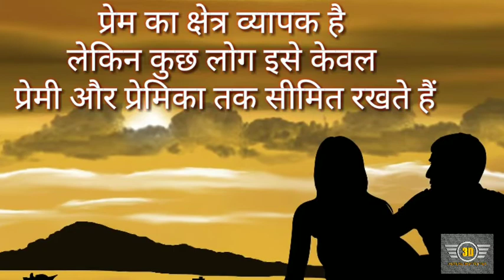Motivation for love | Pyar me Apni Samajh Badhaye